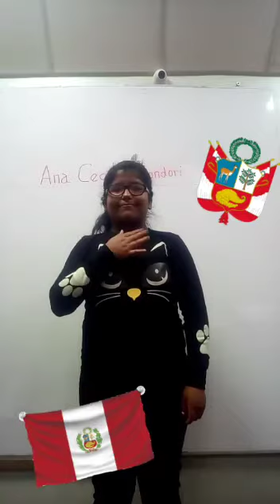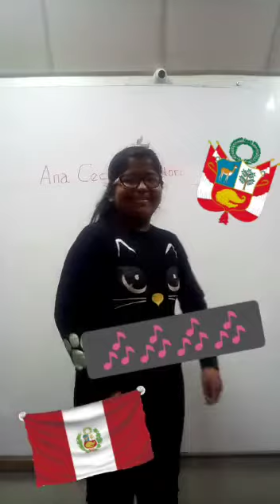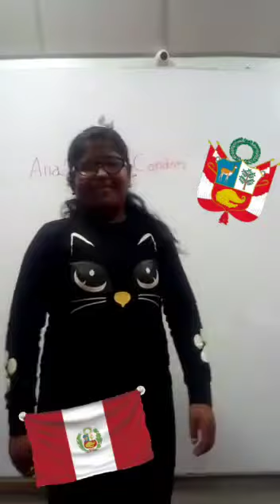SEGUNDO PUESTO DANZA Ana Cecilia Condori Paniaguara